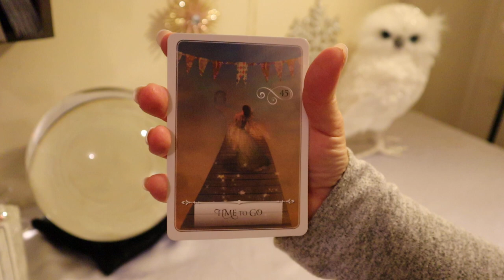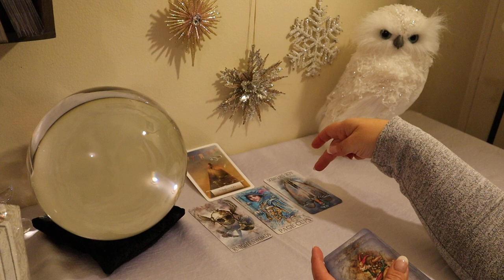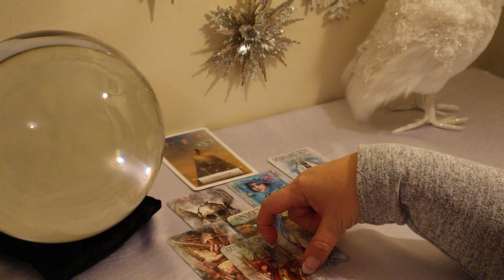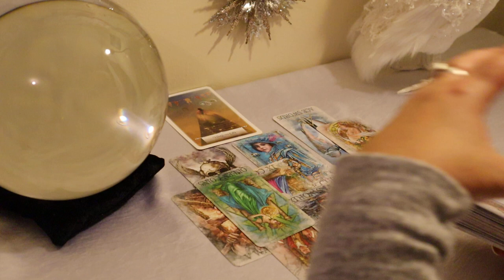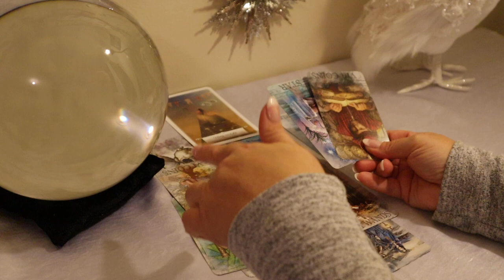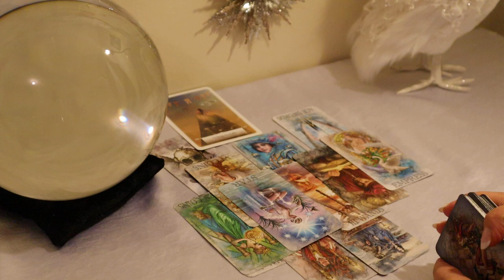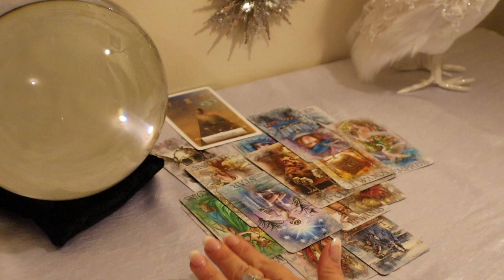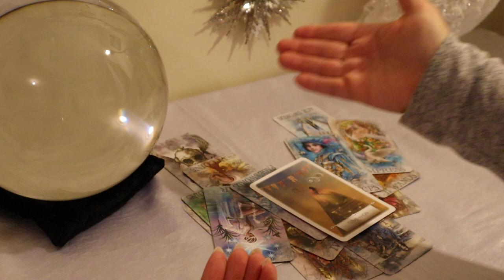The Daily Vibe...The Good News & The Bad News....Daily Tarot Reading